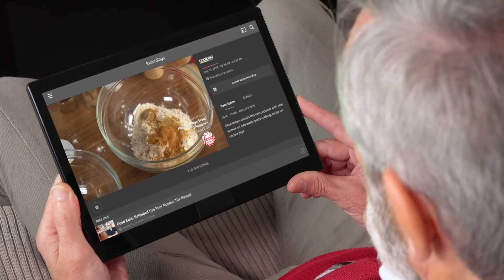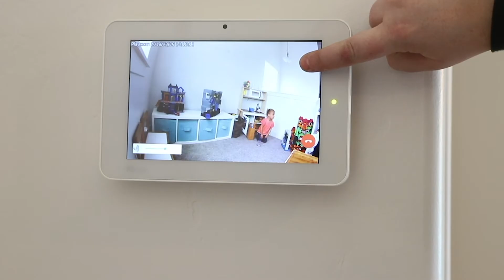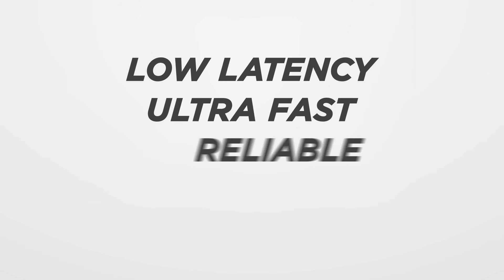A New Era of Fiber Optic Connectivity | Fision Home Residential Products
Explore the transformative world of Hotwire Communications in this engaging video.

Discover how our revolutionary fiber optic technology is changing home connectivity with ultra-fast internet, crystal-clear television, and reliable phone services. Get an inside look at our advanced infrastructure and learn about their commitment to customer satisfaction, tailored solutions, and sustainability. Ideal for tech enthusiasts and homeowners alike, this video offers a glimpse into the future of telecommunications with Hotwire's cutting-edge technology.